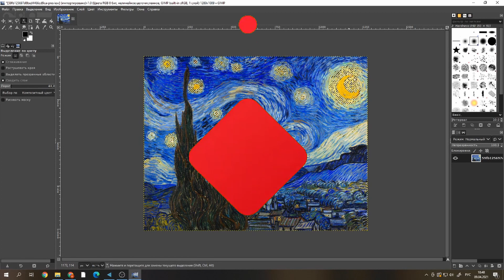Изменить цвет изображения Легко! Как использовать выделение по цвету в GIMP!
Шаг № 13  в Gimp. + 100xp. 1 уровень + 300xp.
Как использовать выделение по цвету в Gimp!
Измени мир 2D :D

В прошлых видео я рассказывал про работу с выделением.

Всем Привет, меня зовут Никита Романович.
Если у вас остались вопросы пишите:)